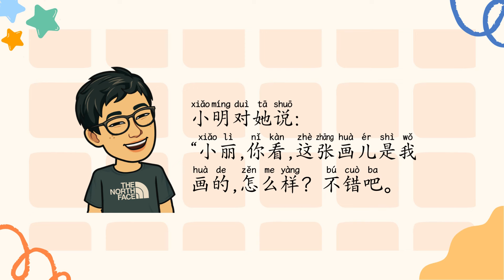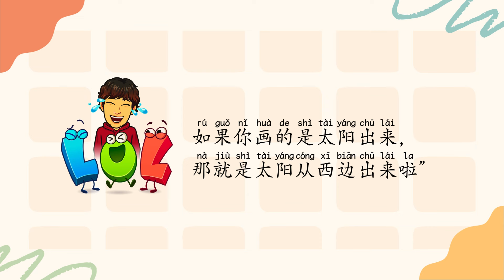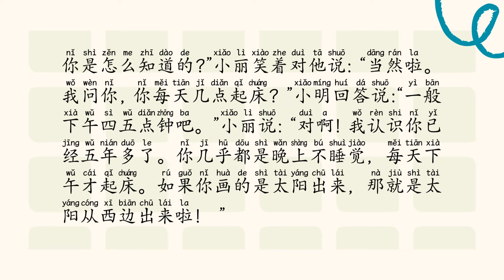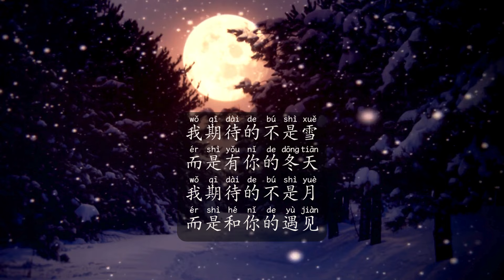太阳从西边出来了 Slow Chinese Stories | Chinese Listening Practice HSK 3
太阳从西边出来了
Slow Chinese Stories
Chinese Listening Practice HSK 3